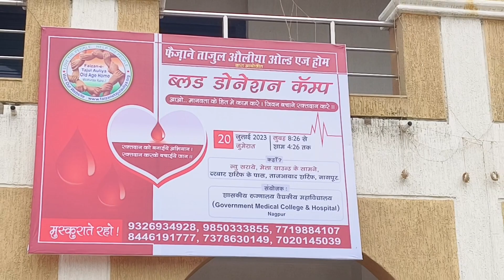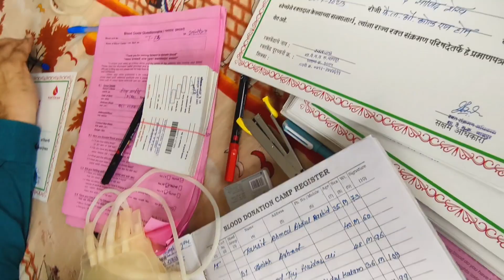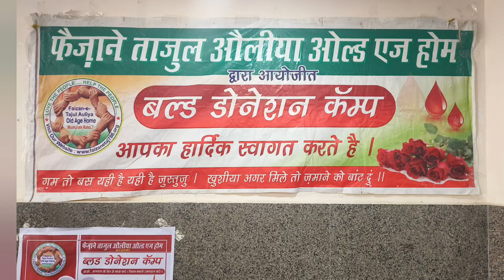इस्लामिक नए साल के मौके पर Blood Donation Camp / फैजाने ताजुल औलिया ओल्ड एज होम, नागपुर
इस्लामिक_नए_साल के मौके पर